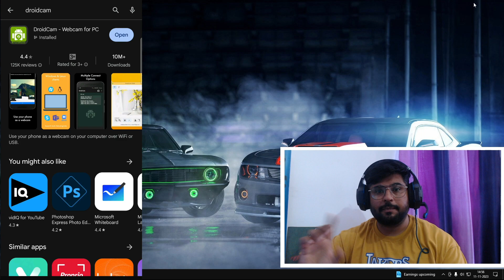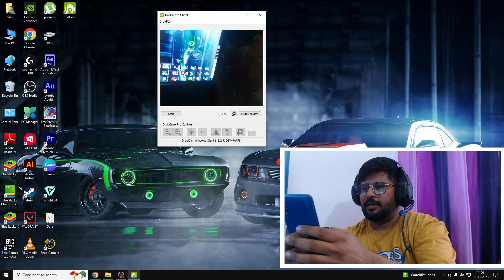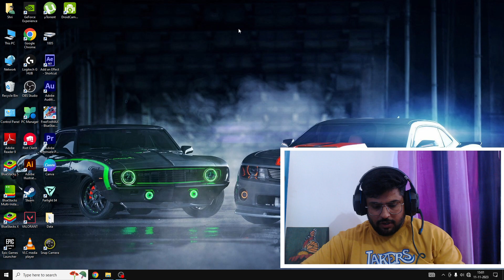Turn Your Phone into a POWERFUL Webcam in 2025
Droid cam - Phone as Webcam I how to use phone as a webcam Computer 2024 Hindi/Urdu
how to use mobile camera as webcam l Droid Cam
How To Use Your Smartphone as WEBCAM | EASY METHOD
How To Connect DroidCam To PC Correctly USB & WiFI 2022 | DroidCam For PC | Android As A Webcam
Iriun webcam - How to Use smart phone as webcam 2024 Hindi/Urdu
Use Your Android Phone as A Windows WebCam!
How to Use Phone as Webcam for PC / OBS Studio 2021 [Hindi]
How To Use Your Mobile Phone Camera As A Webcam For PC | Iriun Webcam | Hindi
How to Use Mobile Camera as Webcam for Laptop/PC (Zoom,Facebook,Skype ) [Urdu/Hindi]
Connect your WebCam with Android SmartPhone/Tablets (Urdu/Hindi)
How to Use Android Phone As Webcam for Free Full HD, 4K
How to Use an Android Phone as a Webcam!
New Streamers First Webcam. For Free. In 2023 IRIUN
How To Use Your Phone As A Webcam - Iriun Webcam Review!
IRIUN - Webcam-WIFI
Iriun - Mobile Phone as webcam Tutorial (Check out DroidcamX video its better !)
How to use phone as a webcam on your PC or Mac - IRIUN
How to Use Your Android Phone as a Webcam | Iriun Webcam app for PC
How to turn your smartphone into a wireless webcam: Iriun webcam
How To Use Your Phone as Webcam | Simple and Easy
How To Fix All Iriun Webcam Errors 100% : Why Built-In Webcams Aren't Enough ?